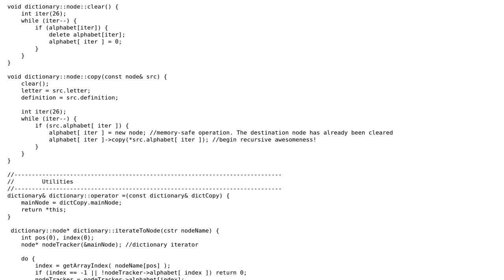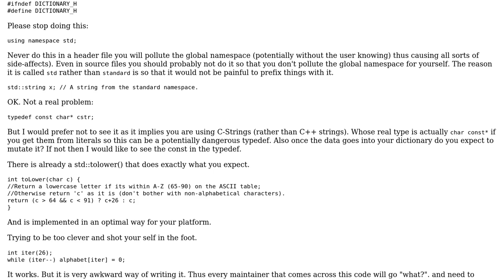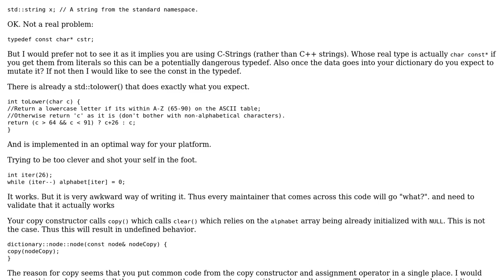Dictionary tree optimization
With thanks & praise to God, and with thanks to the many people who have made this project possible! | Content (except music & images) licensed under CC BY-SA | Music | Images & others | With thanks to user Martin York user Jamal user icdae and the Stack Exchange Network Trademarks are property of their respective owners. You are responsible for your own actions.